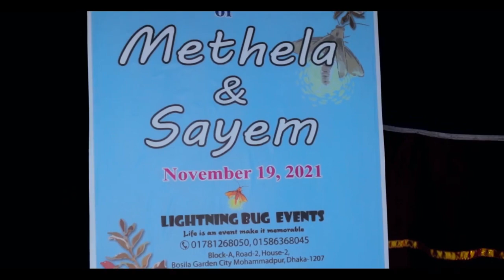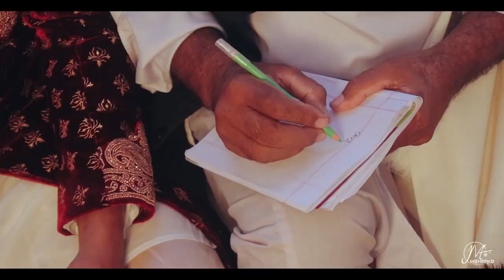এইভাবেই ভালোবাসার পূর্ণতা পাক সবার 🤍viralsong